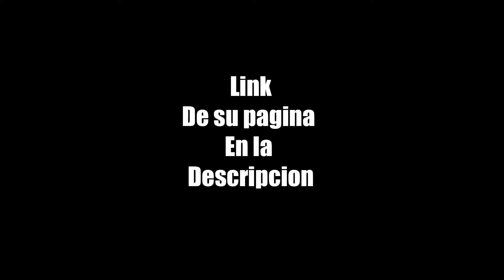Pes 2018 Leon Fernando Navarro Apariencia y Stats